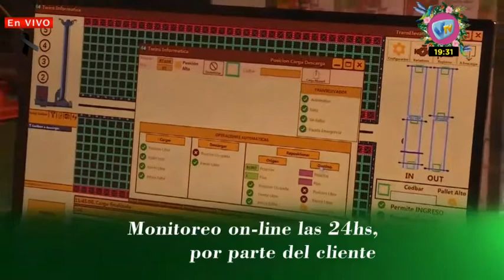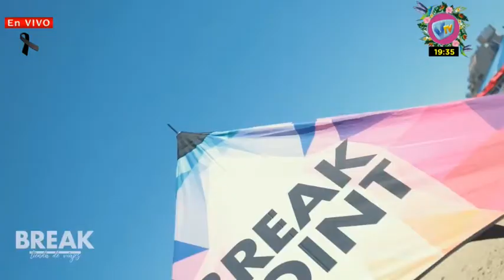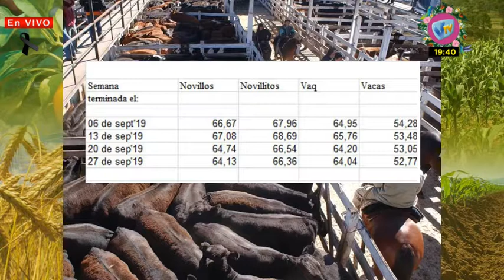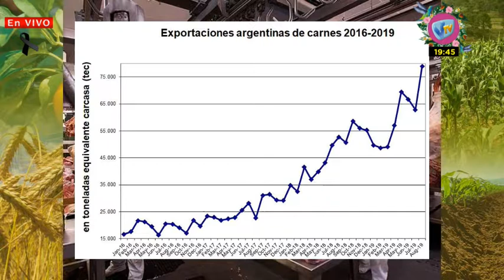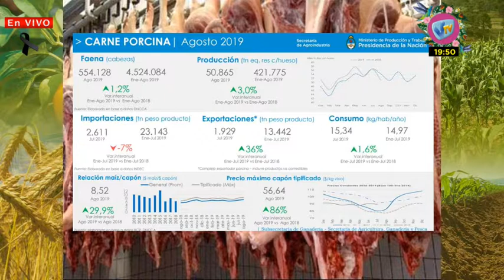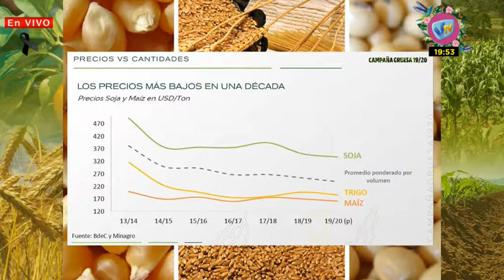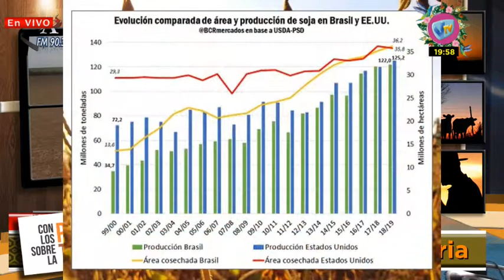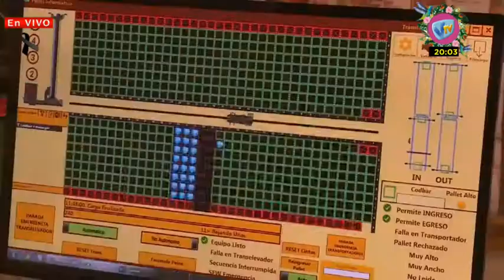CON LOS PIES SOBRE LA TIERRA 30 de septiembre de 2019